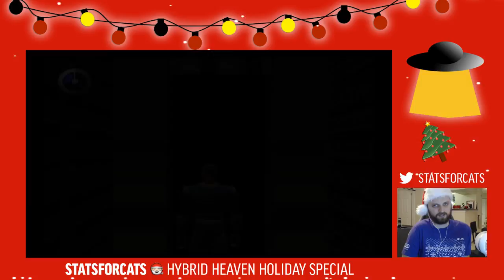Hybrid Heaven Holiday Special (Part 38)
3rd annual stream of Hybrid Heaven for N64 -- Watch live